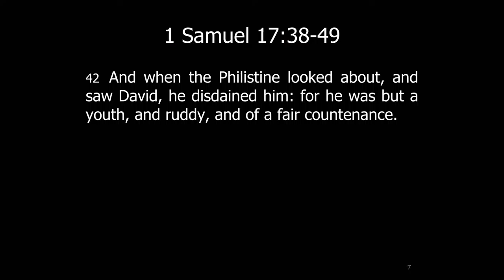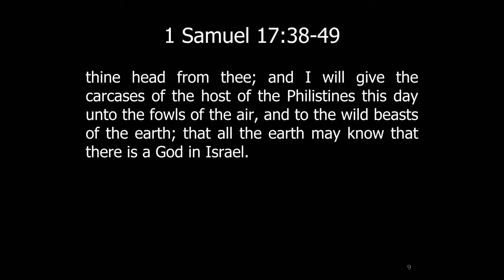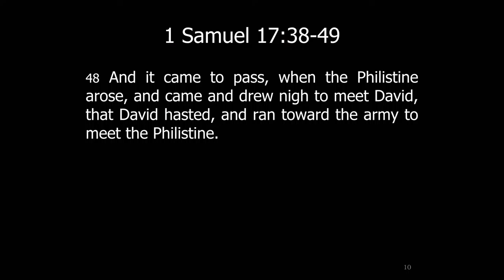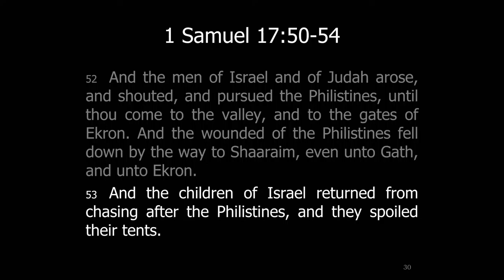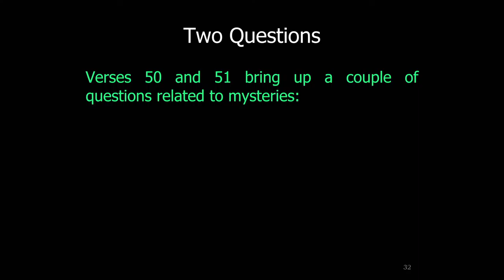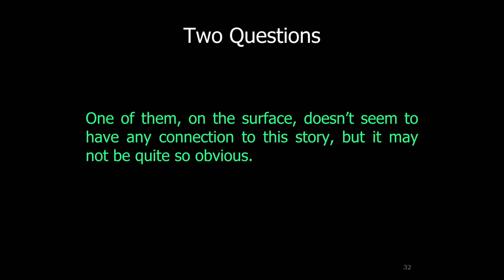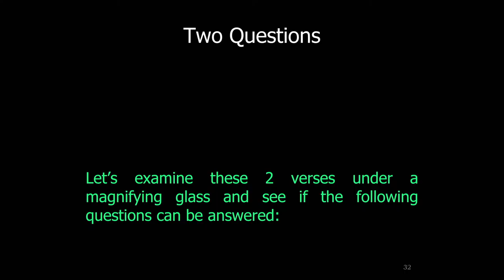Sunday School - Bro. Karl Lohman - 5/29/22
Welcome to this morning's service at Berea Baptist Church! Please join us on Sunday's at 10am, 11am and 2pm, as well as Wednesday night at 7pm! Enjoy the service!